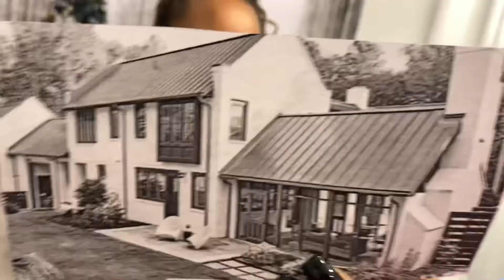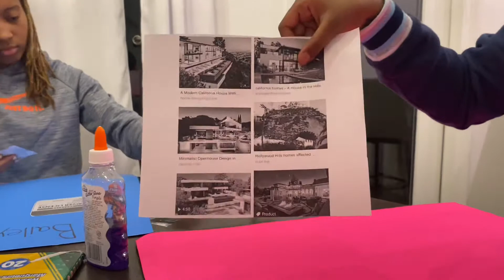Vision Board manifestation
We making our vision boards for the new year of 2021 set your goals and kill them happy new year 🎊🎆🎈